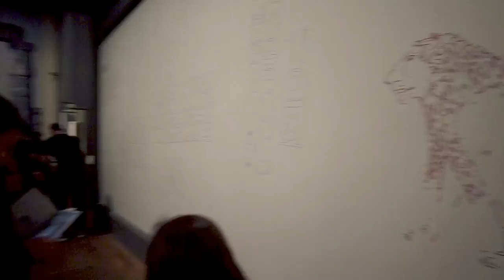The Louvre | Paris France | A Walking Tour (Inside and Outside) - With Captions/Subtitles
Come and join me for a walking tour inside and outside of the world's most-visited museum in Paris, France.

The Louvre is the home of some of the best-known works of art, including the Mona Lisa and the Venus de Milo.

VIDEO TIMELINE LINKS:
00:00 - Intro
00:28 - Video Highlights
02:18 - Outside Walking Tour
15:05 - Inside Walk Tour

NEAREST METRO:
Louvre - Rivoli
Palais Royal - Musée du Louvre

MUSIC IN THE VIDEO:
Title:             Winning
Artist:           NEFFEX

Title:             Do You Love This World
Artist:           The Westerlies